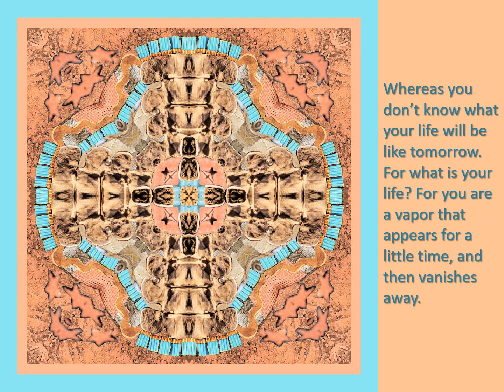The Book of James - Chapter 4:13-17